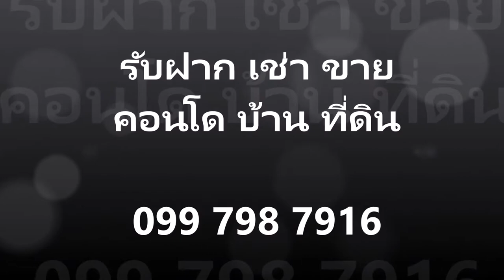ประกาศให้เช่าคอนโด+ที่+Ideo Mobi+อโศก+ใกล้+MRT เพชรบุรี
คอนโดให้เช่า, Ideo Mobi Asok, (ไอดีโอ โมบิ อโศก), บนเนื้อที่โครงการ 2-2-63.3 ไร่, ใกล้กลางเมืองติด โครงการ สิงห์ คอมเพล็กซ์ พระรามเก้า และ ย่านอโศก สุขุมวิท, ใกล้ มศว. และ โรงเรียนคุณภาพมากมาย, เนื่องจากอยู่ใจกลางเมือง ย่าน CBD, ทำให้ใกล้ สถานี MRT เพขรบุรี, Airport Link มักกะสัน และ BTS อโศก
ขนาดห้อง 34 ตรม. 1ห้องนอน, 1ห้องน้ำ, ชั้น 33, วิวเมือง, เฟอร์นิเจอร์และเครื่องใช้ไฟฟ้า, ตกแต่งในระดับโรงแรม

Singha Complex : 70 m.
Fortune Town : 1.3 km.
Central พระราม 9 : 1.4 km.
Interchange 21 : 1.7 km.
Terminal 21 : 1.8 km.
Robinson : 1.9 km.
Emquartier : 2.5 km.
Central Embassy : 2.7 km.
Emporium : 2.7 km.
Central ชิดลม : 3 km.
มศว : 190 m.
ร.ร.วัฒนาวิทยาลัย : 1.3 km.
คริสตจักรวัฒนา : 1.2 km.
ร.พ.บำรุงราษฎร์ : 1.8 km.
สวนสาธารณะเบญจกิตติ : 2.1 km.
สวนสาธารณะเบญจสิริ : 2.4 km.

Ozone Grand Lobby
 Mail Room
 Dynamic Garden
Urban Trail Running
Garden
Sky Lounge
Panoramic Skypool
 Jacuzzi
Library & Co-Working space
Cloud Fitness
Changing Rooms
Steam room and Sauna
ลิฟท์โดยสาร 3 ตัว
ลิฟท์บริการ 1 ตัว
Access Card Control
CCTV